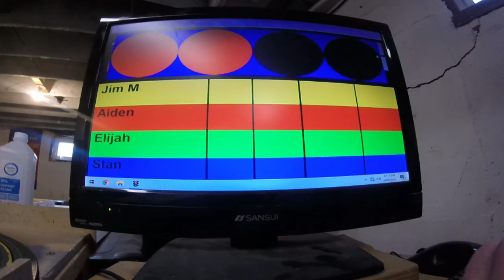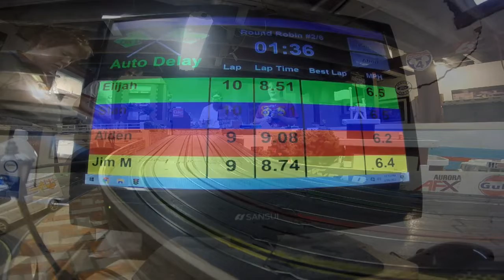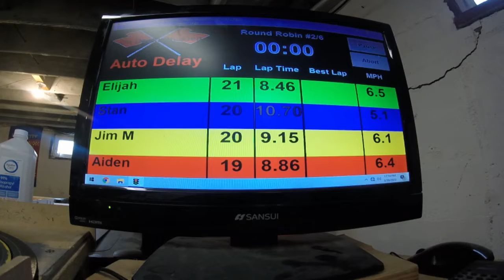Stock TJet Heat #2